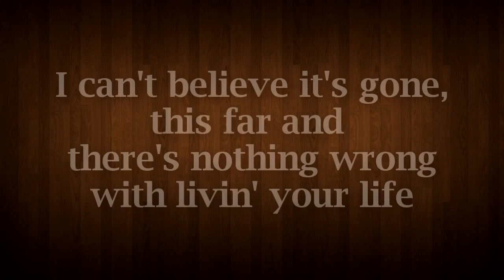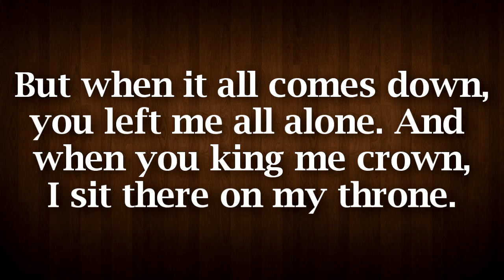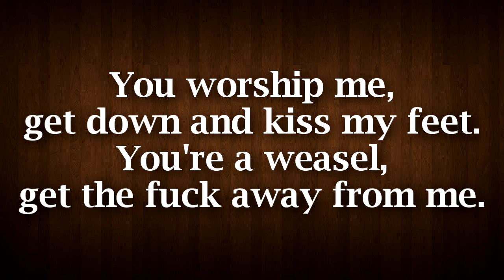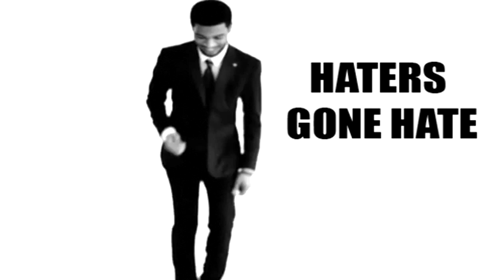Clayton is a fag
Just a quick little rap song, mainly freestyle.